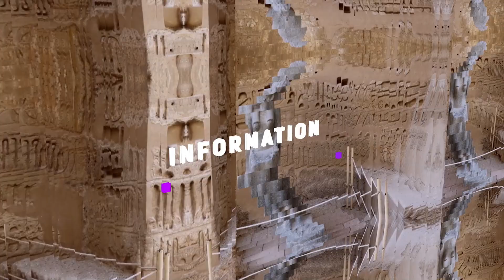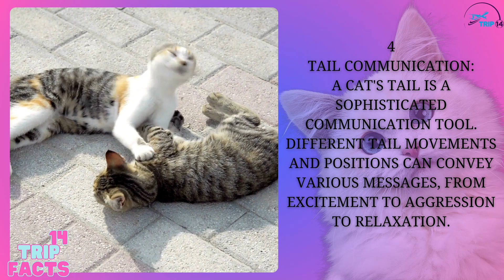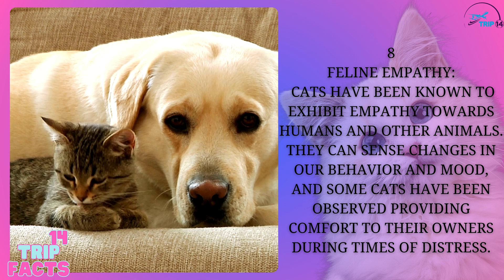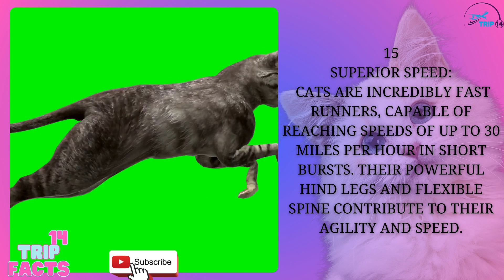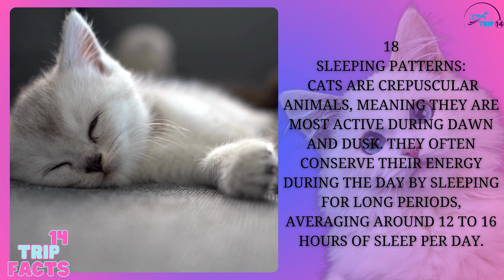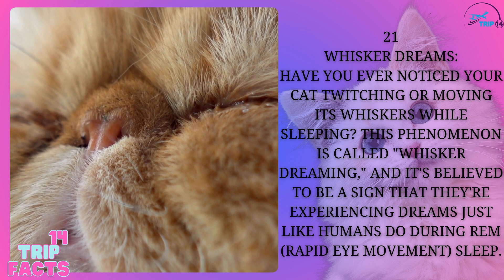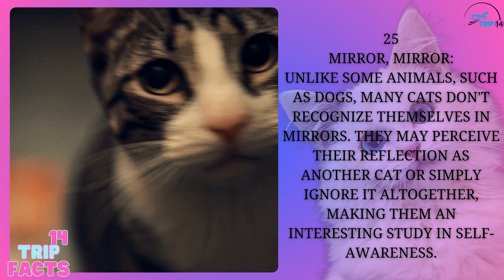28 facts about cats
Title: 28 facts about cats

Description:
Welcome to our feline-friendly corner of the internet! In this video, we're diving deep into the fascinating world of cats, uncovering 28 incredible facts that will leave you amazed and enlightened. Whether you're a seasoned cat owner or just starting your journey into cat companionship, these facts are sure to surprise and delight you.

From essential cat health tips for beginners to intriguing tidbits about cat behavior and physiology, we cover it all. Discover what's good and bad for your cat's health, learn about common misconceptions, and explore never-before-heard advice to ensure your furry friend lives a happy and healthy life.

Join us as we explore a myriad of topics, including cat health, behavior, and the do's and don'ts of cat care. From practical advice to quirky cat antics, this video has something for every cat lover out there.

So, if you're ready to expand your knowledge and gain a deeper understanding of our beloved feline companions, hit play and let's embark on this journey together!